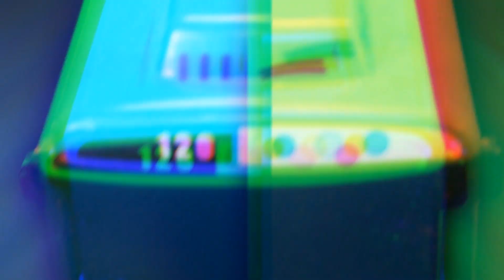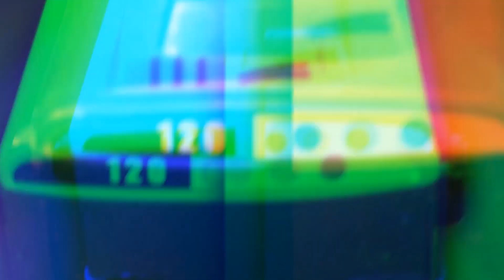Tayo Toys Monster Police Cars l बहादुर राक्षस कारें l रंगीन रेत के महल पर हमला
एक रेत महल राक्षस प्रकट होता है और टायो को रेत में फँसा देता है। बचाव के लिए राक्षस पुलिस! राक्षस को हराएं और टायो की मदद करें।